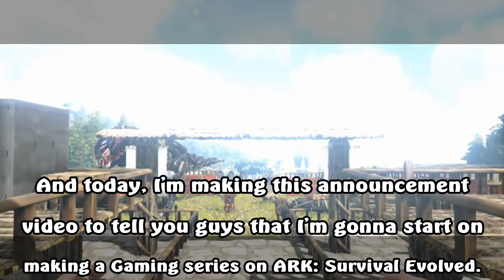New Gaming Series Announcement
I'm thinking about a new series on ARK: Survival Evolved for XBOX One.

But I'm also thinking about making two different series on ARK, one will be the main series and the other might be a little series with roleplay and voice actors.

Not very sure what to start with first, but I'll think about it.